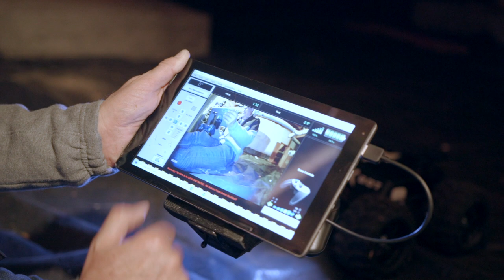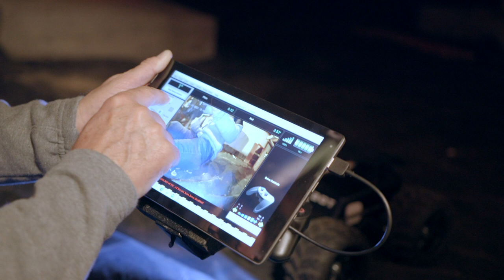Inspection robots, wildfires, hurricanes, job postings and more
👉🏻👉🏻The FASTEST way to get working as an adjuster: Beginners Guide to a Claims Adjuster Career 👈🏻 👈🏻 DISCOUNTS

On this edition of AdjusterTV News:
Insurance adjuster jobs, training, tornadoes, hail damage, wildfires, and inspection robots.